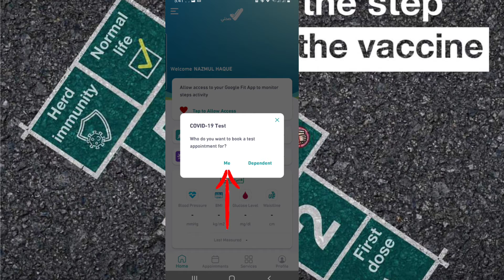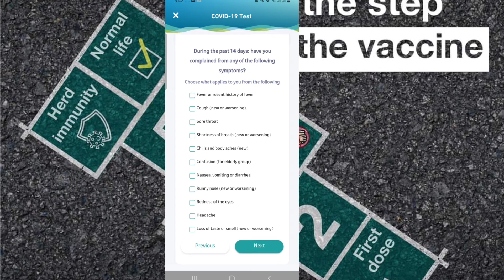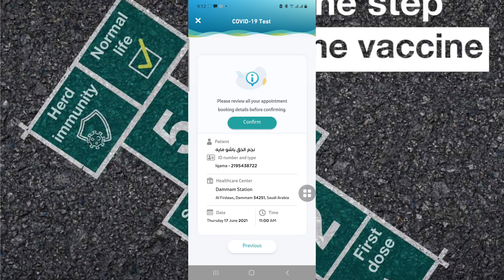How to Book a COVID-19 Test appointment From Sehhaty App। Free Corona Test in KSA করোনার পরীক্ষা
How to Book a COVID-19 Test appointment From Sehhaty App।Free Corona Test
বিনামূল্যে করোনার পরীক্ষা
কিভাবে একটি কভিড -19 টেস্ট অ্যাপয়েন্টমেন্ট বুক করবেন